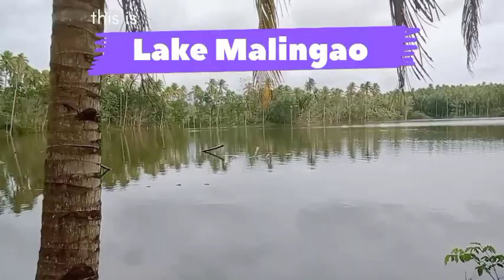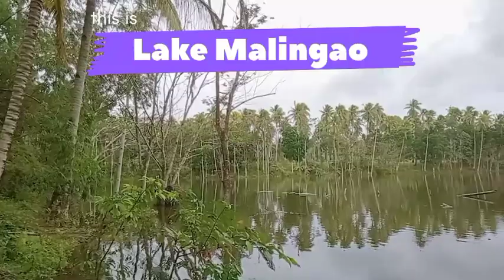Lake Malingao to PinPin Water Falls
lake Malingao is located at Barangay Malingao Tubod Lanao del Norte while the PinPin water Falls was the aftermath of heavy raining last January 2 2023 that cause of flush floods in the entire municipality of Tubod Lanao del Norte.